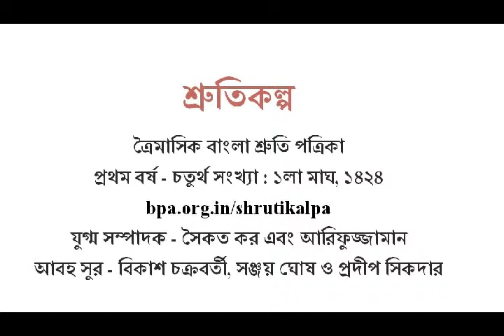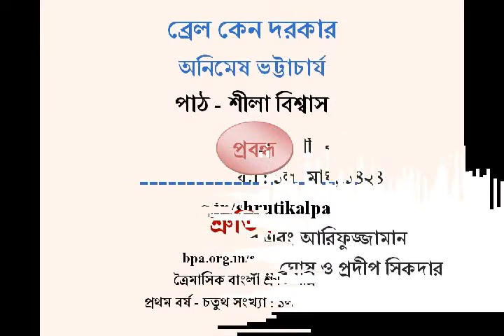08 Braille Keno Darkar by Animesh Bhattacharya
Read by Shila Biswas